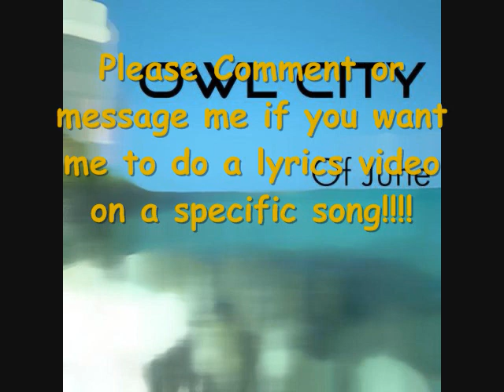Panda Bear - Owl City + Lyrics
Hey Guys, Jackehnguyen here and for this video it is Panda Bear by Owl City with Lyrics!

Lyrics:
I'm moving to Tokyo
Cuz I'm tired of San Francisco
My contracts are finally void
And I am getting out
On houses and building tops
I swallow the beams and sundrops
If my echos could reach your ears
Then I could save my calls
What happens when I'm above
The east river when you are in love
We're staring at all these lights
And I am going blind

Fill all of the navy yards
With hard working security guards
Cuz the numbers are wearing off
My plastic access cards
How can I begin to say
I feel better off when we stay
In Paris on winter nights
Beneath the snowy veil
Content like a panda bear
Still breathing the fresh mountain air
I'll put on a diving tank
And sing when I inhale